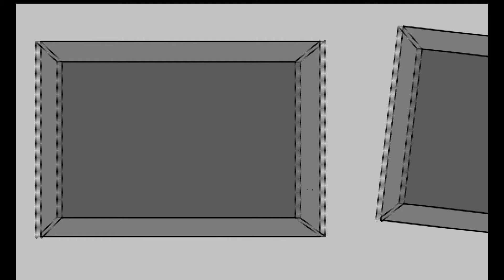Binary Opposites - Animatic Alternative Ending